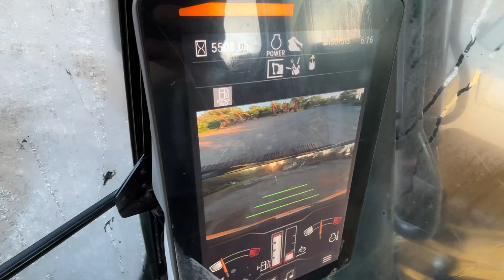2019 Next Gen CAT 320 w 5500 Hours